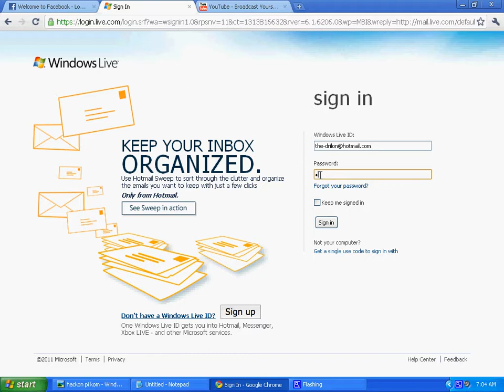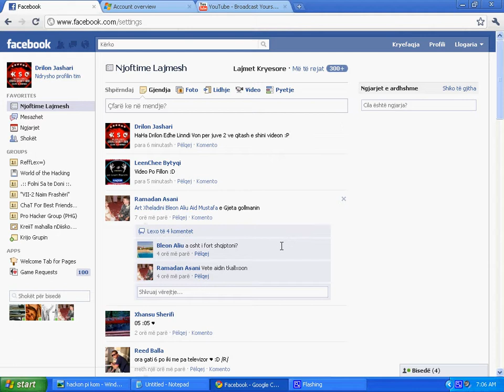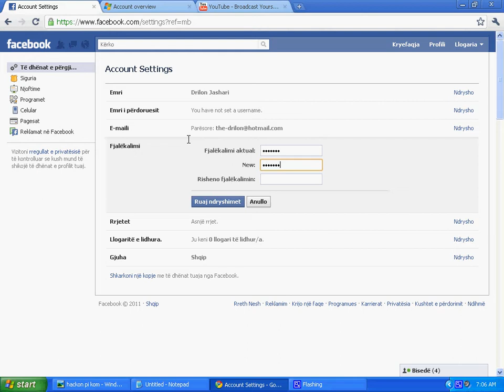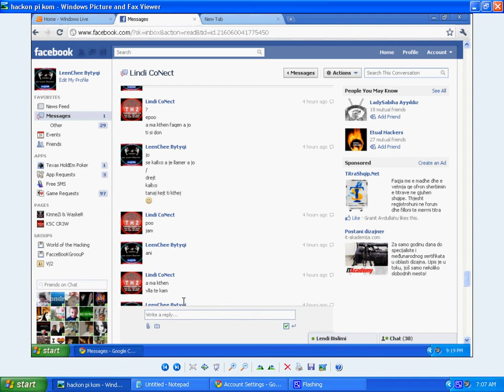Fundi i Drilon Jasharit & LinnDi connecT by : owneDHackeR